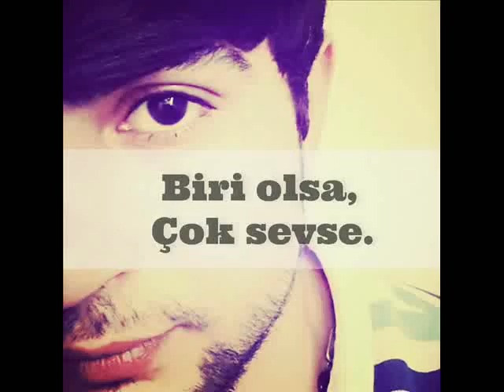Dillon Francis & DJ Snake -- Get Low Tural Bayramli :)